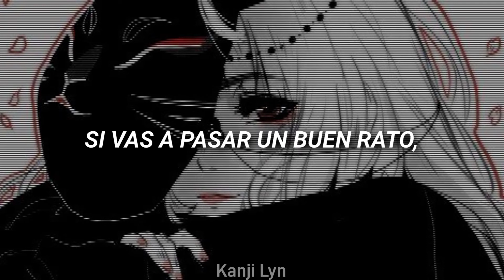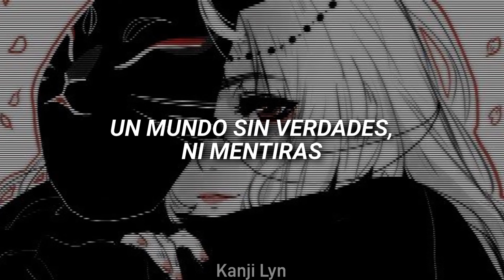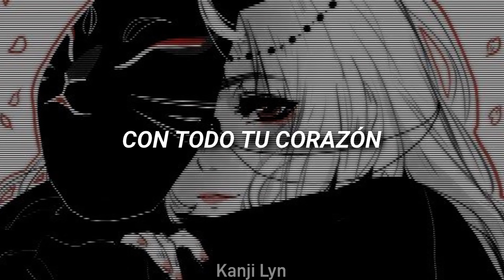[Gokuraku Joudo] - Garnidelia (Sub.Español)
Título: Gokuraku Joudo
Vocal: Garnidelia